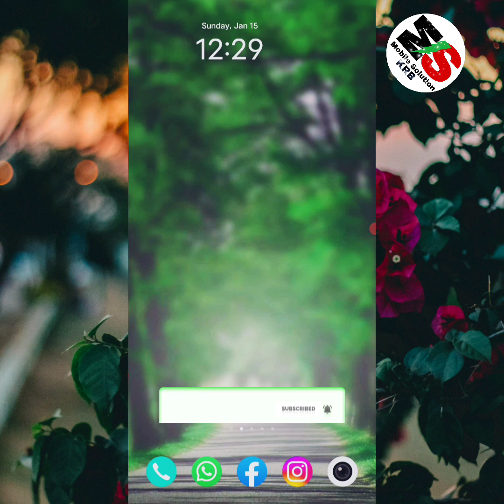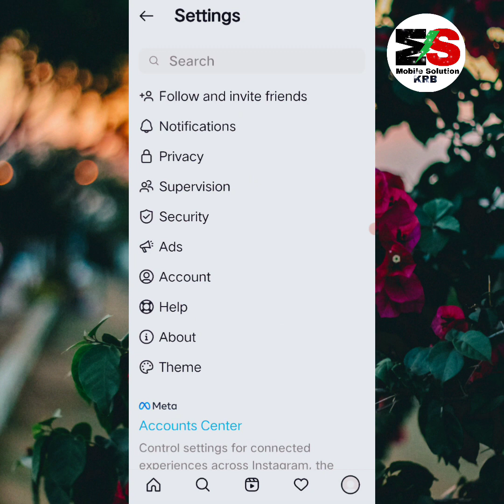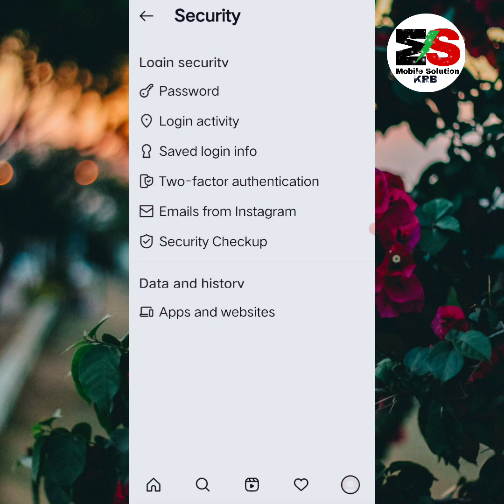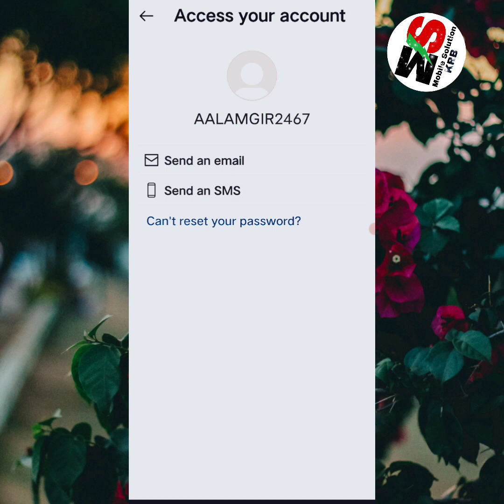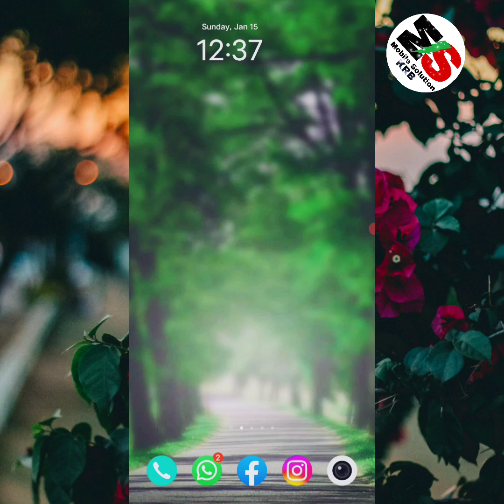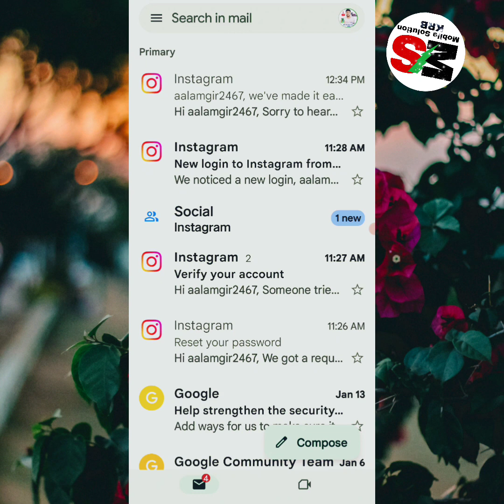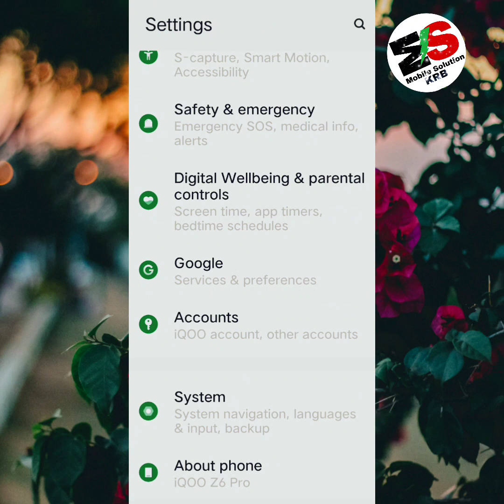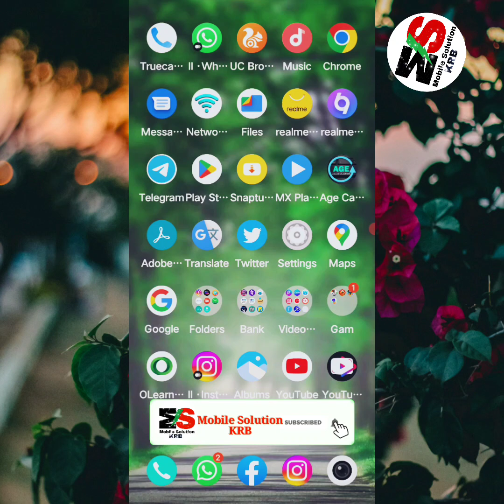Instagram Ka Password Kaise Pata Kare|How To Find Insta Password?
Hello dosto aj jo m video leke aya hu o (Instagram ka pasword kaise pata kare) us ke uper video hai to usi ka solution leke aya hu kahi bhi koi doubt hoga to dosto please comment box me jarur batay 100%working video hai to video pura dekhiye

Video ko dekhne ke liy bahut2 dhanyawad 🙏

Mobile Solutions KRB